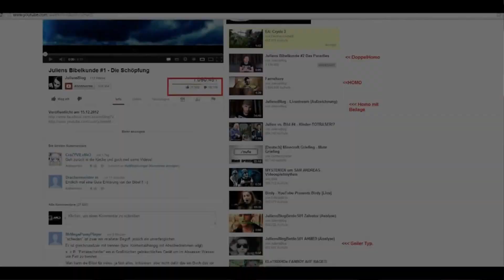JBB 2013 - AHMED (Qualifikation)